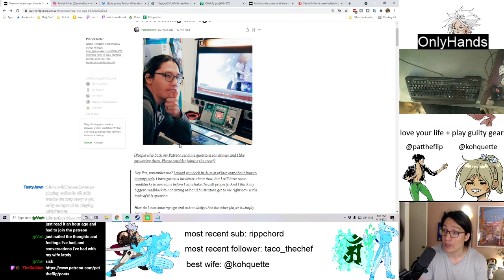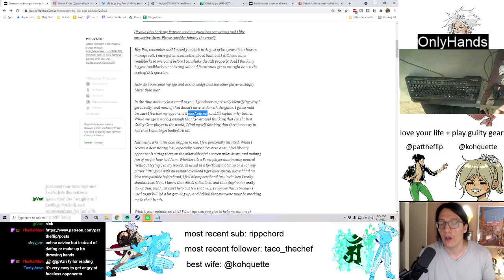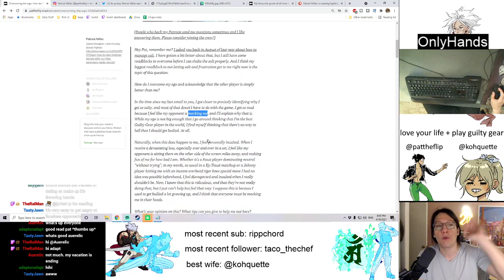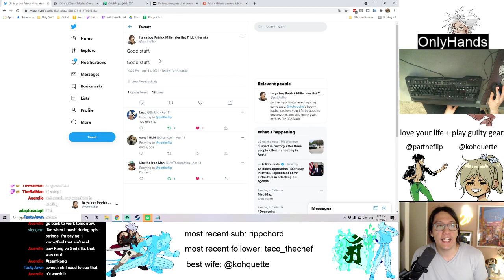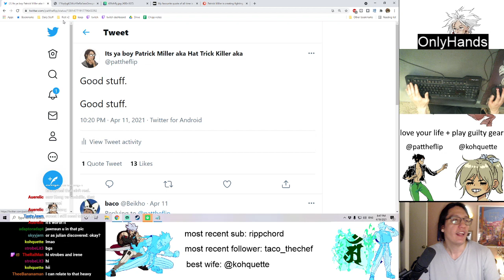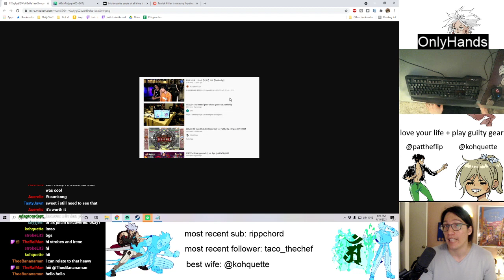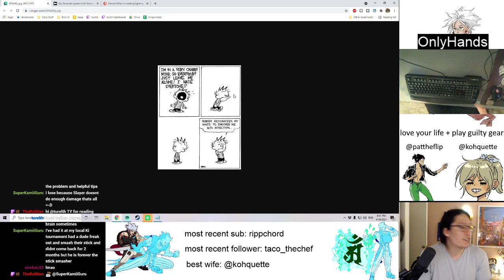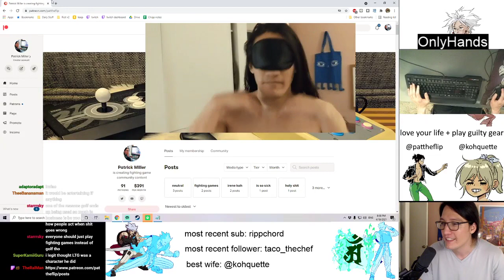On salt management and acting like a scrub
Had a good chat on stream about salt management and netplay.

Also, if you want personal answers to your fighting game questions (that are sometimes featured on my column) then stop